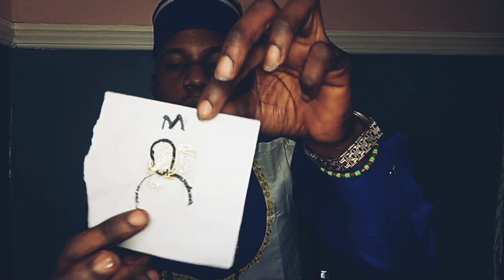Simple LOVE SPELL to make someone loves you extremely and gives you anything you want.